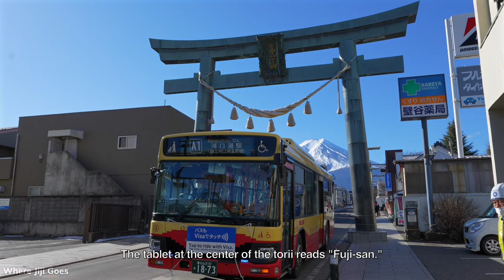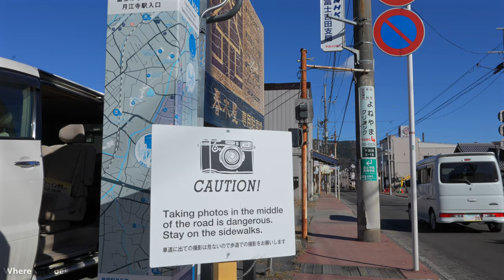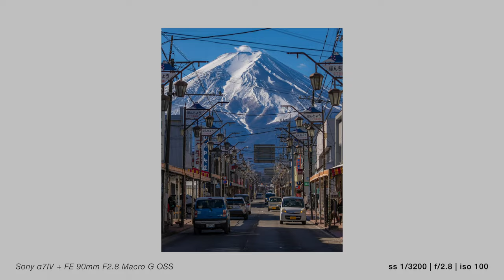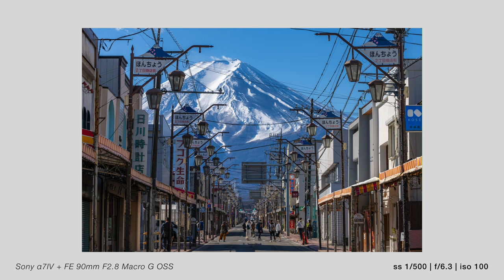Walk along Honcho Street, the famous Mt. Fuji Photo Spot | Yamanashi, Japan 🇯🇵 | 4K Tour Binaural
👋🏼 Hello! Today, Jiji goes to Fujiyoshida! We started our walk from Mt. Fuji Station and headed to "Honcho Street", which is 1.5km away or about 20-minute walk. You may not have heard of the place Fujiyoshida Honcho Street (富士吉田の本町通り), but you probably have seen on social media the photo of Mount Fuji with a charming retro street on the foreground. This is where everyone takes that same shot 😅

📸 And of course Jiji had to take some photos too! Most of the photos were taken with the Sony FE 90mm f2.8 and a few were taken with the Sony FE 24-70mm f/2.8 GM II Lens. We think our best photos were taken with the Sony FE 90mm because the longer focal length provides compression, making distant objects appear larger and closer together. This helped captured the grandeur of Mount Fuji 🗻 Follow Jiji on Instagram to see more of her photographs

🎁 We are not professional photographers and filmmakers, but we love what we do and we enjoy sharing our work. So as a thank-you for supporting us, you may download and use some of the photos featured in this video as wallpaper!

🎞️ CHAPTERS
00:00 Highlights
00:25 Fuji-san Station
04:32 Kanadorii Gate
18:05 Warning signs
25:14 Honcho Street photo spot
46:43 Timelapses, Photos & Outro

🎒 OUR TOOLS & GEAR
▶ Sony a7IV
▶ Sony FE 90mm f/2.8 Macro G OSS
▶ Sony FE 24-70mm f/2.8 GM II
▶ Sony FE 70-200mm f/2.8 GM II
▶ Peak Design Everyday Backpack V2
▶ Peak Design Travel Tripod

📍 FUJIYOSHIDA is a city located at the northern foothills of Mount Fuji in Yamanashi Prefecture, Japan. It is known for its picturesque setting with Mount Fuji, the highest peak in Japan, towering nearby. The city's location makes it a popular starting point for those wishing to climb Mount Fuji.

🗻 Connection to Mount Fuji: Fujiyoshida is deeply connected to Mount Fuji, and the mountain's influence is evident in the city's culture, history, and tourism. The area has been a center for religious pilgrimage, attracting visitors who come to worship and appreciate the sacred mountain.

⛩️ Chureito Pagoda: One of the iconic landmarks in Fujiyoshida is the Chureito Pagoda. Built in 1963 as a peace memorial, the pagoda offers stunning panoramic views of Mount Fuji, especially during the cherry blossom season when the view is particularly breathtaking.

👘 Textile Production: Known for its quality textile production, Fujiyoshida City boasts a robust textile industry that dates back to the Heian Period – more than 1000 years ago.

🧗🏼 Tourism and Outdoor Activities: The city attracts tourists and outdoor enthusiasts due to its proximity to Mount Fuji. Climbers often use Fujiyoshida as a base for ascending the mountain. The area offers various hiking trails, scenic spots, and opportunities for enjoying nature.